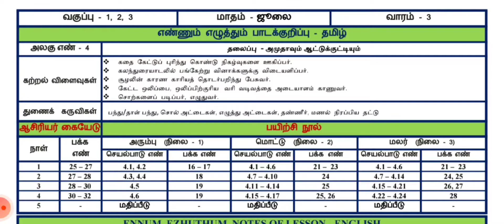Ennum Ezhuthum//Notes of Lesson//July 3rd week//